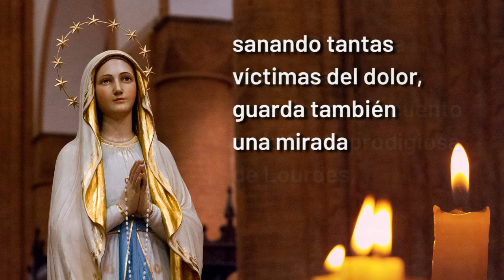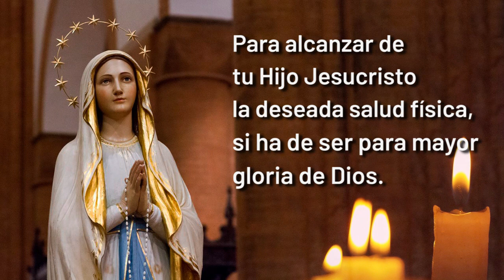🟠Oración a LA VIRGEN DE LOURDES por los ENFERMOS 🙏 | Cadena de Oración✨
Oración a la Virgen de Lourdes

Escucha esta Oración a la Virgen de Lourdes y pide por la salud de los enfermos y pide que proteja a tu familia de todo mal.

Día en que se celebra: 11 de Febrero
Capítulos
0:00 Introducción
0:10 Oración a la Virgen de Lourdes
1:55 Oración para los ENFERMOS de nuestra señora de Lourdes
CANAL DE CADENA DE ORACIÓN
En Cadena de Oración te acompañamos con oraciones maravillosas, que te ayudarán a rezar en tus momentos de dificultad, para elevar tus plegarias a los santos de tu devoción.

Llevamos hasta ti oraciones que te acercarán a la tranquilidad y la calma en los tiempos de angustia e infortunio.

Oración Completa a Nuestra Señora de Lourdes
¡Oh amabilísima Virgen de Lourdes, Madre de Dios y Madre nuestra!
Llenos de aflicción y con lágrimas fluyendo de los ojos,
acudimos en las horas amargas de la enfermedad a tu maternal corazón, para pedirte que derrames a manos llenas
el tesoro de tu misericordia sobre nosotros.

Indignos somos por nuestros pecados escuchados, pero acuérdate que jamás se ha oído decir que ninguno de los que han acudido a ti haya sido abandonado.

¡Madre tierna! ¡Madre bondadosa! ¡Madre dulcísima!
Ya que Dios obra por tu mano curaciones sin cuento en la Gruta prodigiosa de Lourdes, sanando tantas víctimas del dolor,
guarda también una mirada de bendición para nuestro pobre enfermo… (se dice el nombre). Para alcanzar de tu Divino Hijo Jesucristo la salud deseada, por medio de la gloria de Dios.

Pero mucho más para alcanzar el perdón de nuestros pecados,
paciencia y resignación en los sufrimientos y sobre todo un amor grande y eterno a nuestro Dios, prisionero por nosotros en los Sagrarios.

Amén.